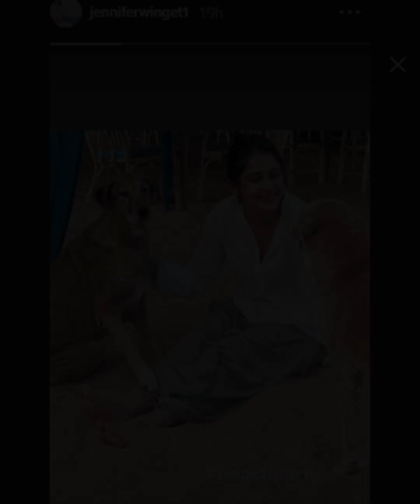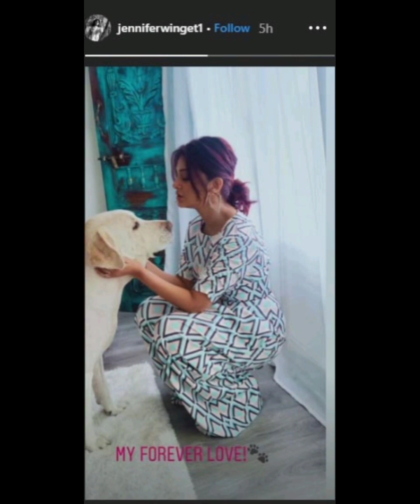jennifer winget 🐶🐶cute💓💝💕 pis with her dog🐶 pics picsia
jennifer winget cute pics with her  dog